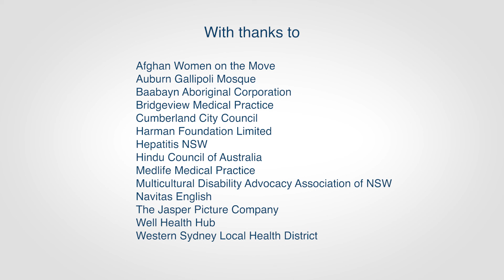Check in on your wellbeing - Persian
As NSW celebrates surpassing 80% double-dose vaccination rates, NSW Primary Health Networks (PHNs) have collaborated with the community to create a video campaign in 12 languages encouraging community members to seek support if they are struggling with their mental health by calling the Head to Health Pop Up on 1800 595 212.

Videos are available in the following languages:

- Arabic
- Cantonese
- English
- Filipino
- Greek
- Hindi
- Aboriginal
- Korean
- Mandarin
- Persian
- Punjabi
- Tamil
- Urdu
- Vietnamese